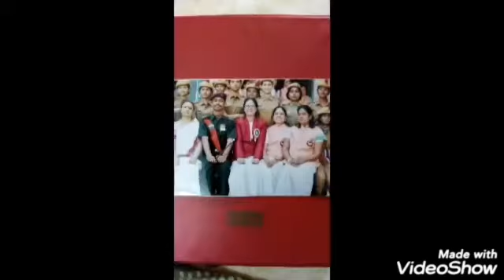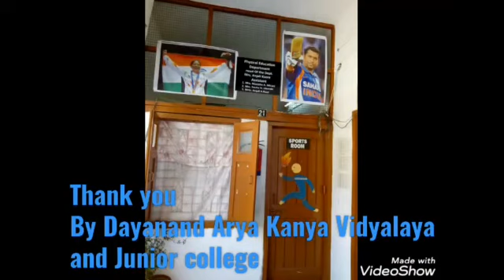दयानंद आर्य कन्या विद्यालय व कनिष्ठ महाविद्यालय के द्वारा छठवां अंतर्राष्ट्रीय योग दिवस मनाया गया